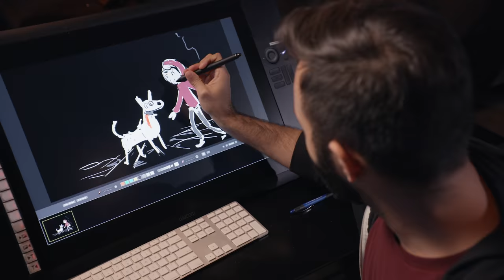Xolo Tour of Pixar Animation Studios - National Dog Day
The PixarCoco crew celebrates NationalDogDay (August 26) with a special visit from a Xolo.

Meet Dante the Xolo in Disney/Pixar's Coco, in theatres in 3D this Thanksgiving.